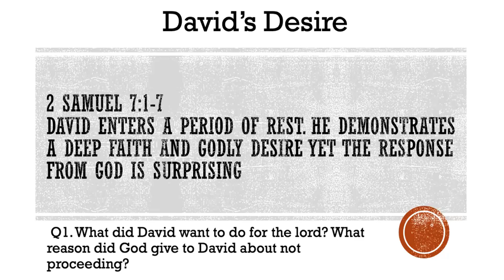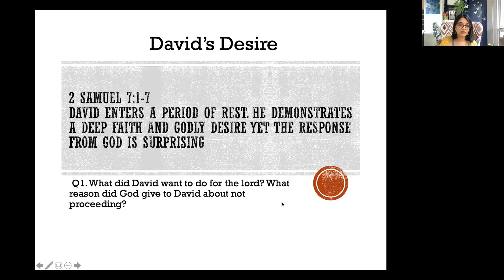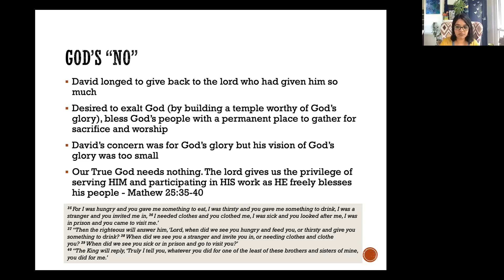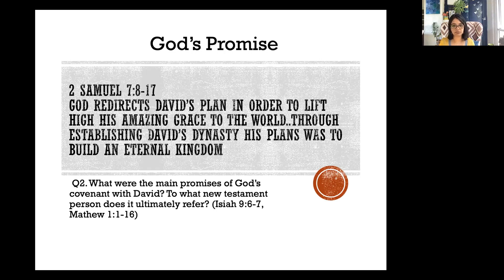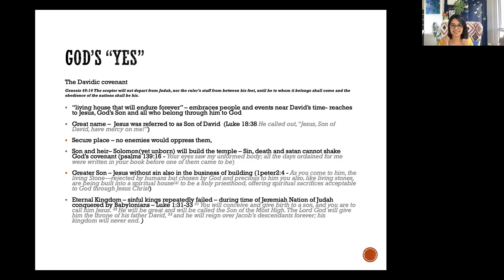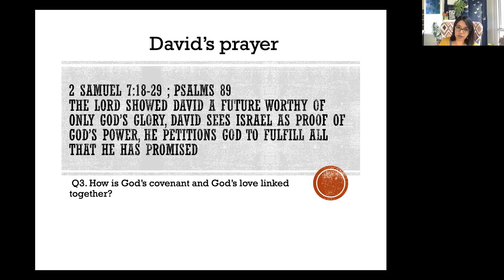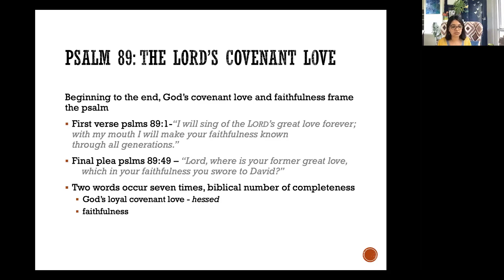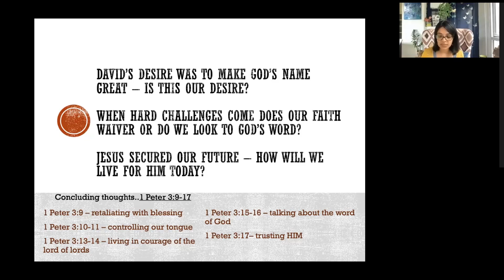2 Samuel Ch 7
Young Family Fellowship Bible Study,
Bethel MTC, BLR